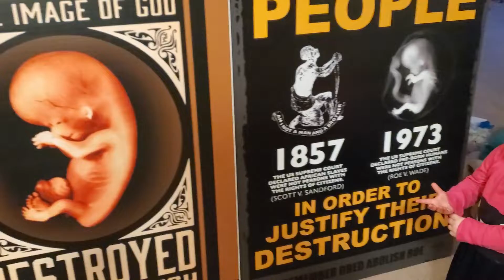Toddler Destroys Liberals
This toddler is smarter than most liberals. She recognized the personhood of babies in the womb. They do not. She destroyed them figuratively. They destroy babies literally, and that's not funny. They are storing up the wrath of God for the day of judgment, unless they repent and believe in Jesus Christ as Lord and follow Him. He is the one and only Savior who died for the sins of those who will believe in Him, then rose from the grave, defeating death and sin. Read more about this in the book of Romans, also watch the 180 movie from Living Waters on YouTube. And Christians, read 1 John and examine yourselves. Are you walking in the newness of life? Those who the Son sets free are free indeed. Are you free indeed? If you are not- if you persist in sin patterns--repent and ask God to restore unto you the joy of salvation, or to grant it to you for the first time if you realize that you've never really been saved. Submit to his Lordship, renounce all ungodliness, and pursue Him fervently. 😍😊🙂🍞